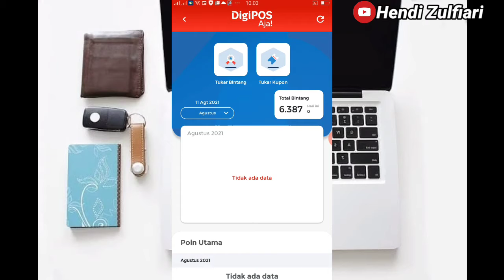Tukar Komisi Digipos Aja Agustus 2021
kali ini saya akan Tukar Komisi Digipos Aja pada bulan Agustus 2021